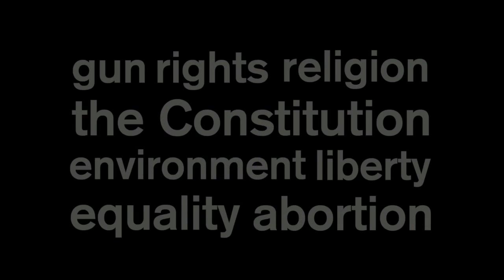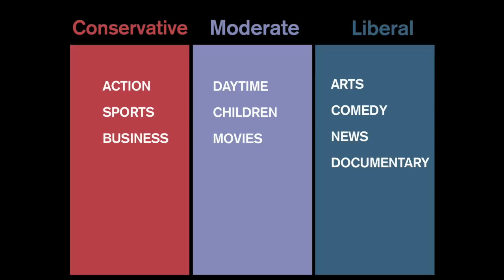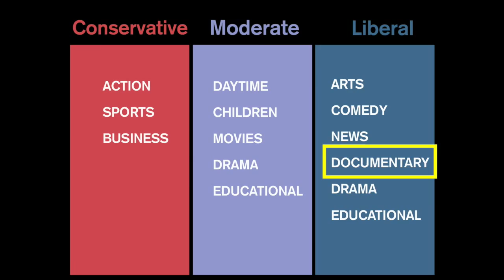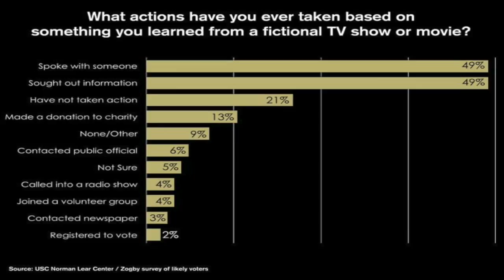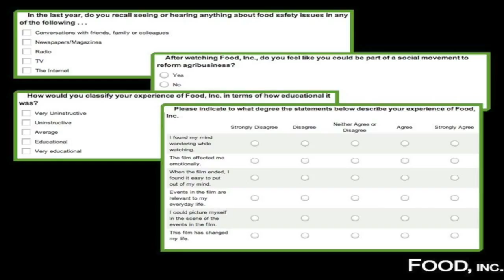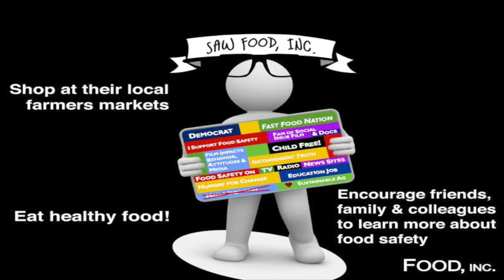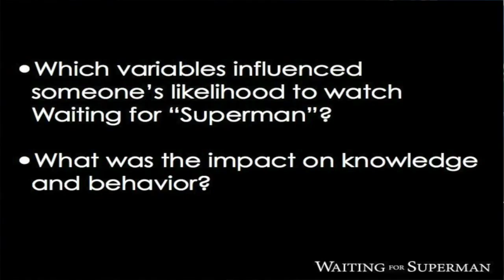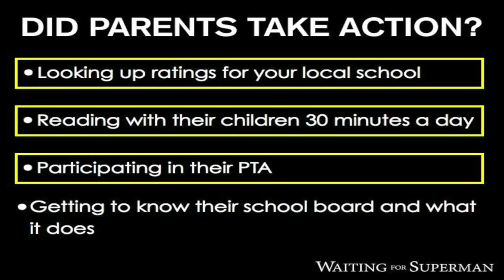The Art & Science of Engagement with Johanna Blakley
Drawing on her extensive work as a media researcher, Johanna Blakley examines the best ways to understand how documentaries affect our lives. Her talk focuses on the need to balance the filmmaker's creative vision with a nuanced understanding of audience as key to measuring the true impact of media. The lecture was the keynote address at the 2014 Hot Docs conference in Toronto.